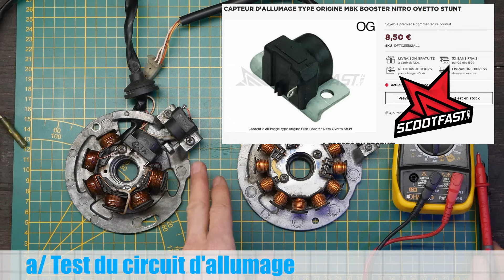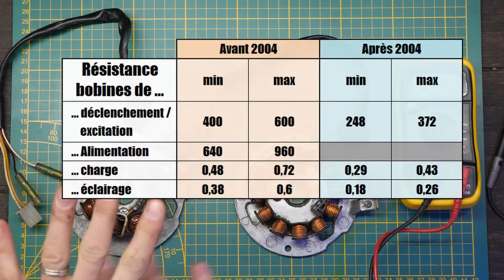Le COUP d'la PANNE ! Comment je travaille moi? Déceler une panne d'ALLUMAGE : Comment le TESTER ?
Comment je vous tourne une vidéo avec un scooter en PANNE ? ET bien on improvise : dans la continuité de ma vidéo sur "comment déceler une PANNE?", je la complète en TESTANT les différents circuit du stator en mentionnant les valeurs à obtenir pour des stator montés sur moteur Minarelli horizontal ou vertical avant et après 2004.
Va t-on pouvoir reprendre nos TESTS et préparation POUR pas CHER ?

🛒Le matériel utilisé dans cette vidéo, pour s'équiper comme un PRO😁 :
- Le multimètre pas cher, mais qui fait l'affaire

🔧 Petits liens d'outils indispensables pour démonter /remonter votre deux roues :
 - la clé dynamométrique indispensable 1/4' :

et encore moins cher sur ALIEXPRESS

- et pour régler sa variation à la perfection, une boite de galets DOPPLER

⚙ Petite config. 50CC qui fonctionne BIEN : De bonnes pièces pour optimiser votre scooter, facilement :
- boite à air DOPPLER (pas plus de bruit, gain de perf ; !)

00:00 Introduction
01:00 Plan de la vidéo
02:46 1 - TEST d'avance, le matériel
04:49 1a - TEST du circuit d'allumage
07:54 1b - TEST du circuit de charge
09:18 1c - TEST du circuit d'éclairage
11:19 2 - Je reçois un cadeau d'un abonné !
12:30 Conclusion